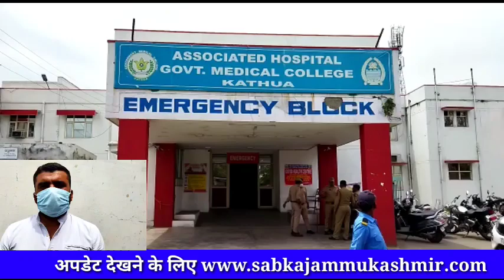कांग्रेस के युवा नेता ने कठुआ गवर्नमेंट मेडिकल कॉलेज के अंदर एक साथ दो सेंटर बनाएजाने पर जताया ऐतराज